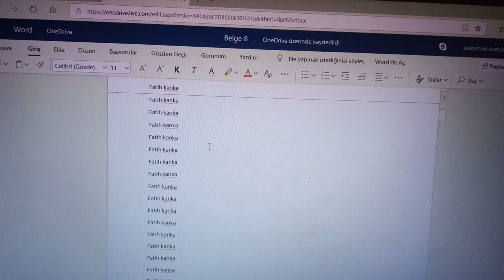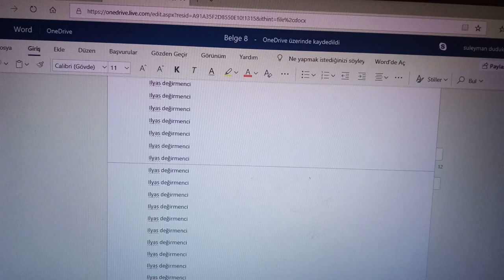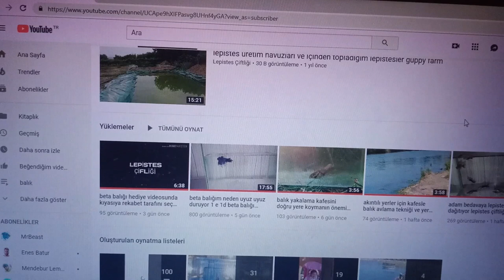dünyanın ve türkiyenin ilk bedava pet shop kanalı çekiliş var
mehaba ben lepistes çiftliği kanalı yöneticisi süleyman. bu videoda kanalımın tanımını yaptım. beta balığı çekilişindeki dişli rakiplerden demie uçak hd kanalı misafir ettik ve yeni ÇEKİLİŞİMİZİN tanıtımını yaptık.. kanalımın tek amacı takipçileri eğlendirmek ve sevindirmektir. videolarımı beğenmeyi abone olmayı ve bildirim zilini açmayı unutmayın.herkese bol şans  teşekkürler
not. çekiliş sonuçları yine başka bir videomun içeriğinde paylaşılacaktır.

ilginizi çekebilecek videolarım

ilginizi çekebilecek ve izlemeniz gereken bazı videolarımın linkleri